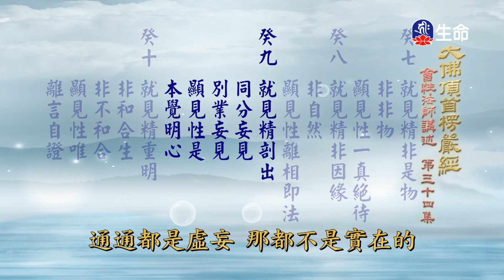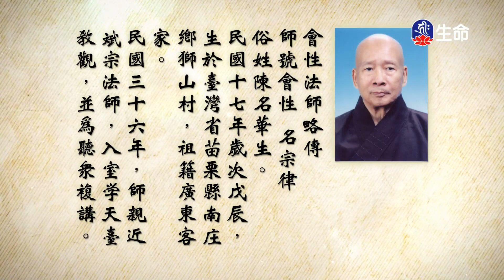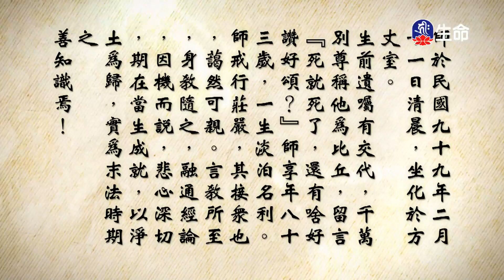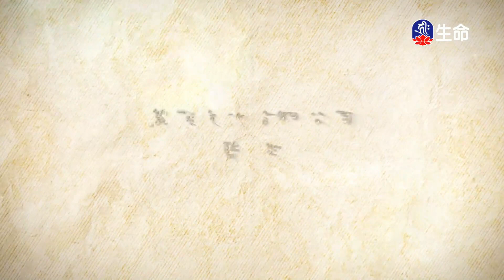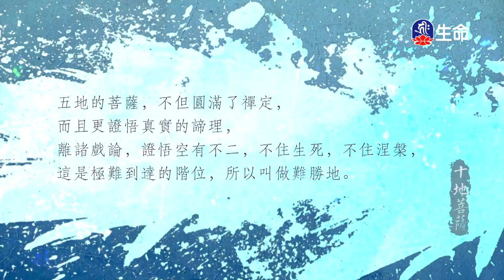大佛頂首楞嚴經(101-102)-2_長老法語_(lifetv_20240104_14：30)